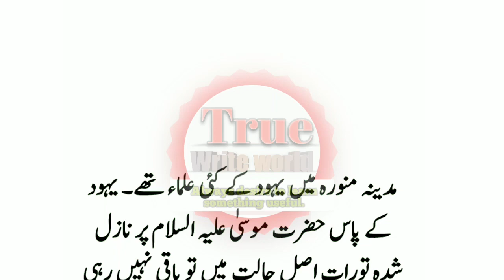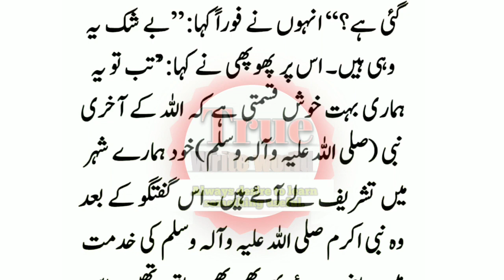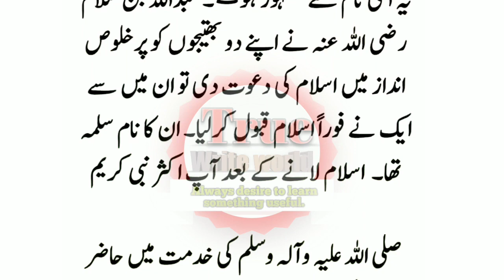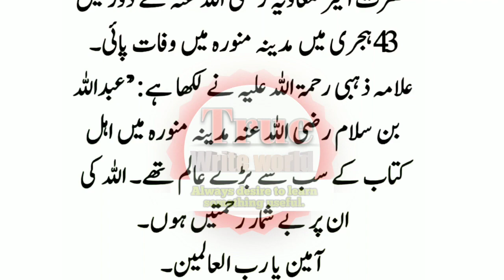Hazrat Muhammad SAW Ko Dekh Kar Yahoodi Nay Kiya Kaha || Urdu Islami waqia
in this video we also to cover these topics: Hazrat Muhammad SAW Ko Dekh Kar Yahoodi Nay Kiya Kaha || Urdu Islami waqia

We Are Constantly Working Hard On Making videos &  More Entertaining For You. We Need Your Constant Support To Get Going.

Your quarries :-
qasas ul anbiya
islamic stories
stories of prophets in urdu
stories of prophets in hindi
qasas ul anbiya in urdu
qasas ul anbiya in hindi
hazrat ali
 islamic movies in urdu
 waseem badami
ek yahoodi ke 3 sawal
yahoodi ke sawal
yahudi aalimo ke nabi saw se 3 ajeeb sawal
nabi ﷺ ko yahudi ke 3 sawal
 meezan
yahudi aalim
yahudi
jews asked 3 questions to prophet muhammadﷺ
jews asked 3 questions
 israel
israel news
Muhammad SAW
 prophet muhammad saw
prophet muhammad saw grave
Saudi Arabia
Medina
Medina Saudi Arabia
islam
islamic history
islamic stories
qisay
islamic qisay
education
islamic
islamic life cycle
islamic lifecycle
life
cycle
lifecycle
Waqiya
 islamiclifecycle
qisaa
quran
Hazrat Muhammad saw aur Yahoodi Ka Waqiya
Islamic Stories
hazoor saw
hazoor saw ka waqiya
hazrat muhammad saw ka waqia
waqiya
prophet stories
 muhammad saw ka waqia
muhammad saw
Hazrat Muhammad ﷺ ka waqiya
hazrat mohommad aur bacha
hazrat muhammad ﷺ aur yateem bachy ka waqiya
hazrat muhammad aur yateem bacha
yateem bachay ka waqiya
bewa maa aur yateem bacha
hazrat muhammad ﷺ
muhammad ﷺ aur yateem bacha
islamic stories
story of orphan child and muhammad ﷺ
story of islam
neak world
 islamic

HA#deeplines sadpoetry​ sadwhatsappstatus​ sadstatus​ status​ deepurdulines​ deepurdulines​ shayaristatus​ urdupoetry​ urdusadpoetry​ urdushayari​